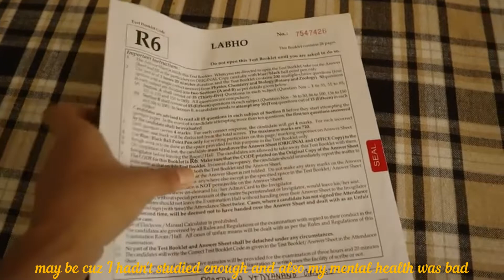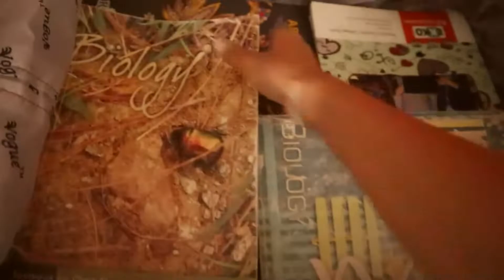Vlog|| Moving out| Packing| Taking year off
Hello everyone;
Its been a while now. I hope you all have been doing well. I decided to take some time off and completely focus on improving my mental health and focus on my goals, and for that reason I decided to move out.